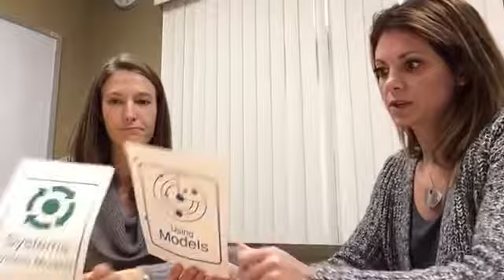Coaching Convo - Intentionally Using SEPs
Talking with Allison Drees about her intentional planning with the SEPs of NGSS.